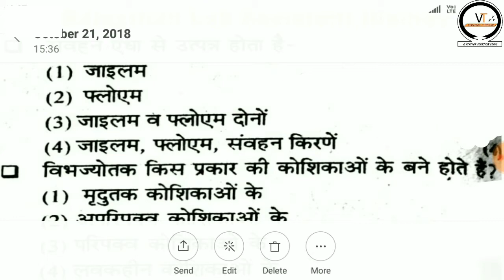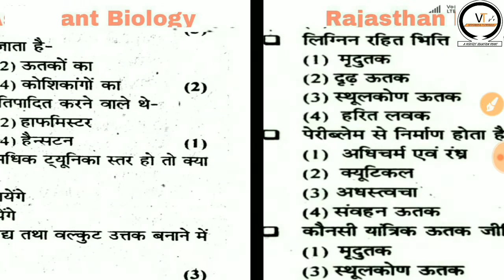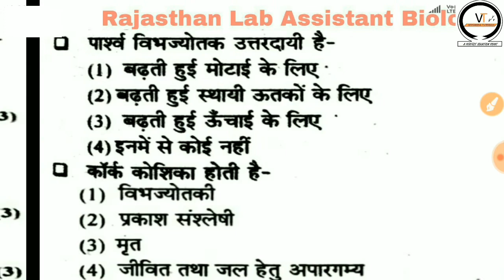Rajasthan Lab Assistant Exam || Biology (जीव विज्ञान )|| पादप शरीर : ऊत्तक एवं ऊत्तक तंत्र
Rajasthan Lab Assistant Exam || Biology (जीव विज्ञान )|| पादप शरीर : ऊत्तक एवं ऊत्तक तंत्र, द्वितीयक वृद्धि ||